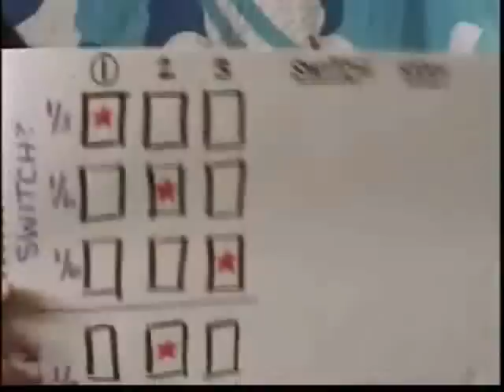Re: Re: The Monty Hall Paradox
Watch TheMathGuy's video

for an introduction to the problem, then watch websnarf's video

for elaboration on different interpretations of the problem, then watch my video for even more fun with probability. Yay!

I thought my first math video would've been more planned-out, but I couldn't pass up the opportunity to jump in on one of my favorite problems.